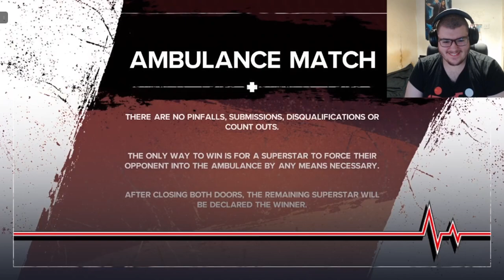I WENT TO HOSPITAL... :(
Me And @BigShnozRyan Played WWE 2k24 Ambulance Match For The First Time So Epic Verry cool